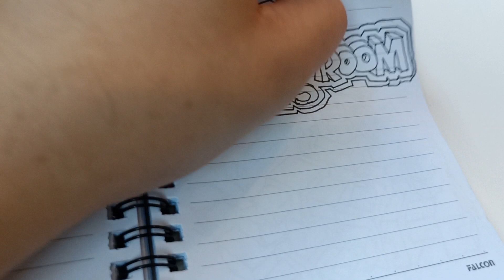Sketches of January 2019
Jan 2019 sketches.

Support me. Buy my T-shirts. Design and drawn by me.